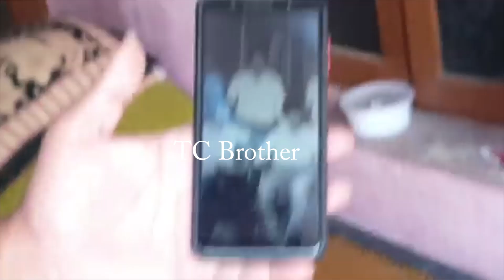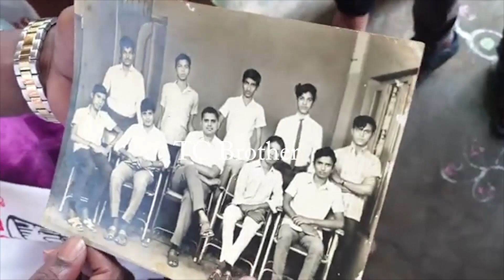Chiranjeevi OLD Nellore Friend Shares His Memories With Janasena MLA Candidate | Pawan Kalyan | TCB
Chiranjeevi OLD Nellore Friend Shares His Memories With Janasena MLA Candidate